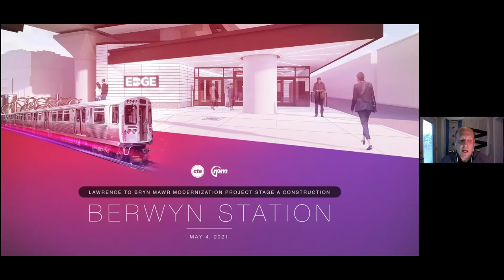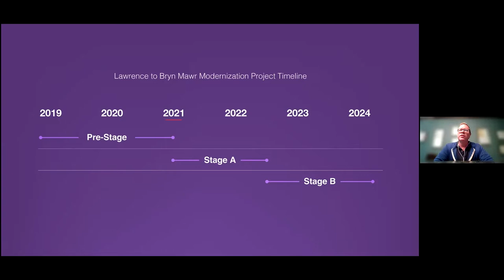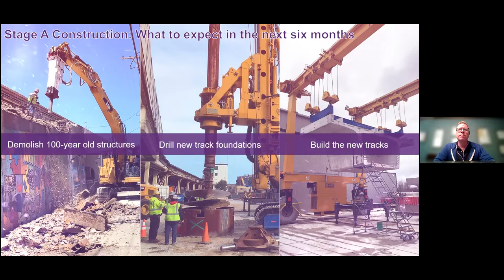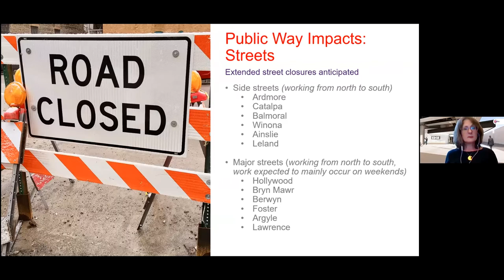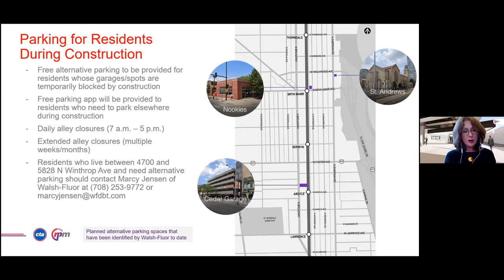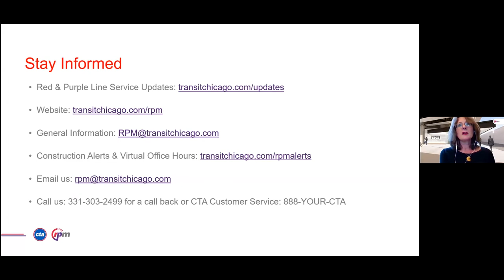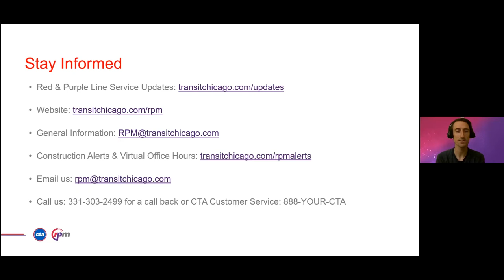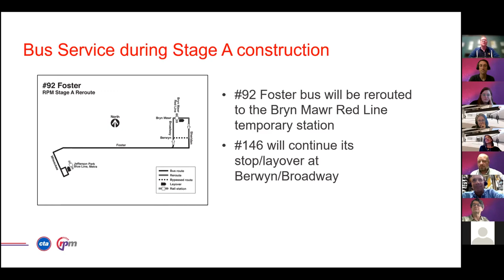Stage A Construction Update BERWYN May 4 2021